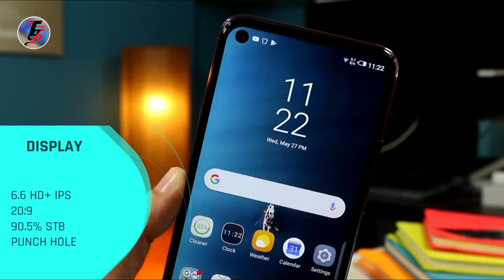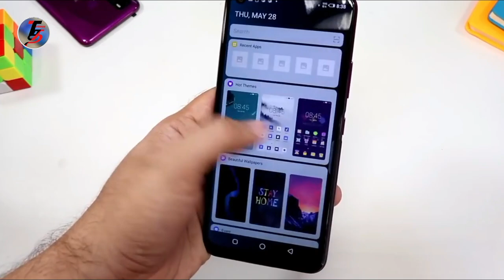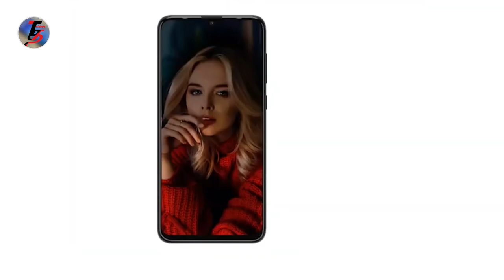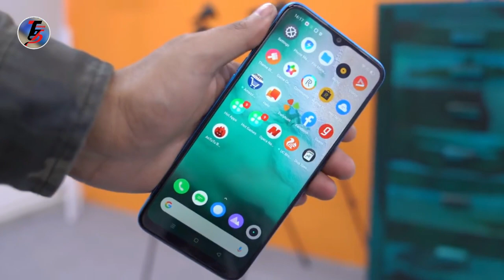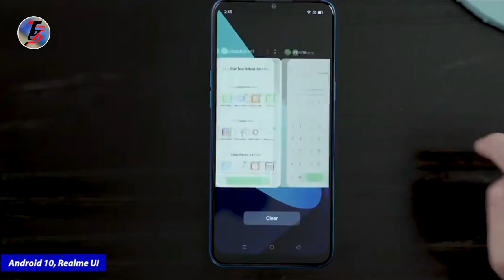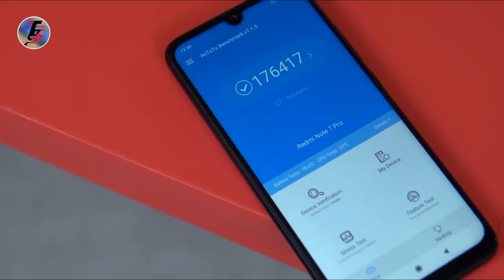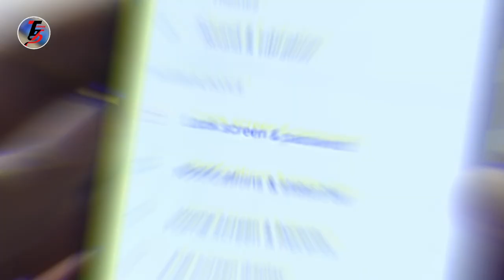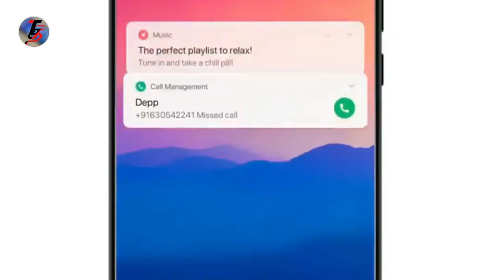under 10000 mobiles in tamil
மேலும் பல வீடியோக்களை பார்க்க

எட்டுத்திக்கும் ஒலிக்கட்டும் தமிழ்